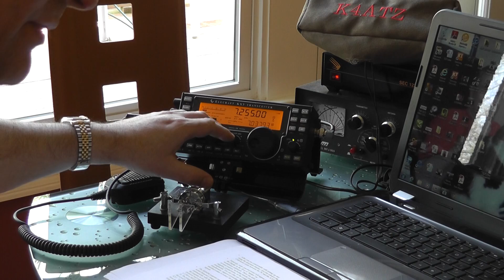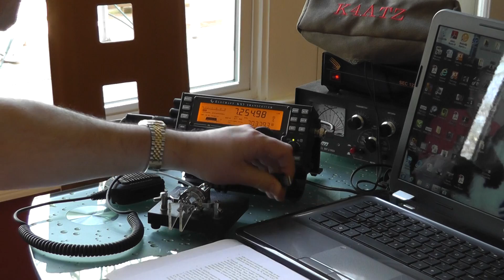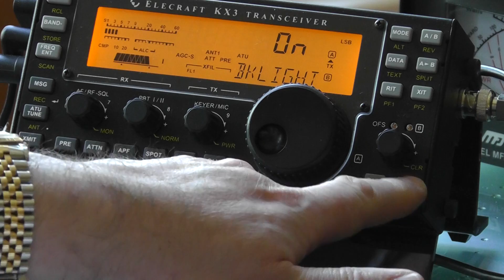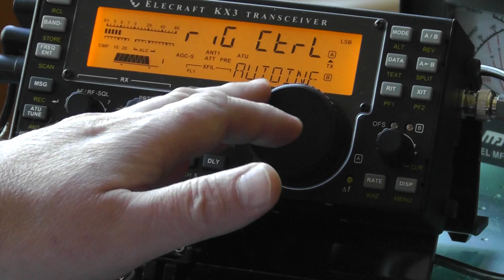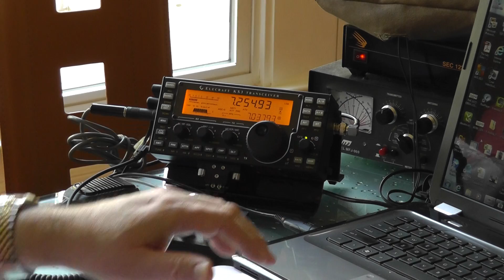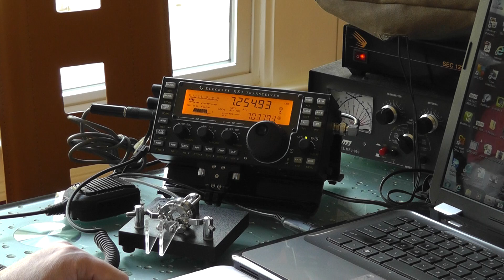How to set up the Auto Antenna Control for Elecraft KX3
How to turn on the Elecraft KX3 Auto Antenna Control so the radio will tell antenna and/or software what frequency you have the radio set.  This will allow certain types of antennas to adjust properly for the frequency you are on.  Packets are sent 1 time per second.